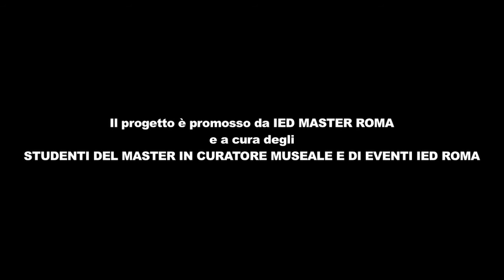Archive Tellers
Video a cura di Alessandra Vaccarella
con la collaborazione di:
Alessio Picca
Claudia Caliciotti
Agata Petralia

Montaggio di Daniele Misischia
Fotografia di Anna Arabia
Soggetto di Alessandra Vaccarella
Scritto da Cristiano Ciccotti, Alessandra Vaccarella
Musica di Cristiano Ciccotti
Regia di Daniele Misischia, Cristiano Ciccotti